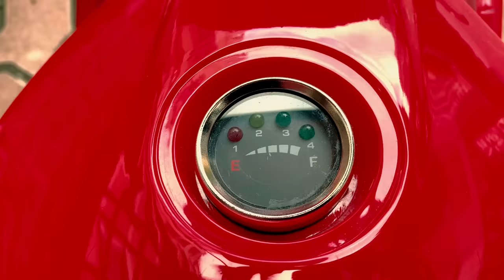Den go for new Nerf blaster in the shop